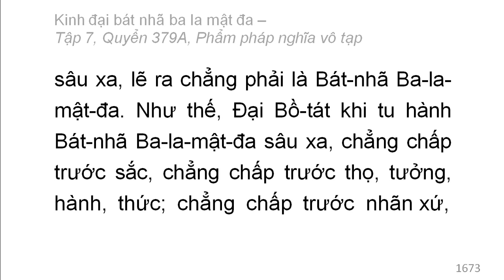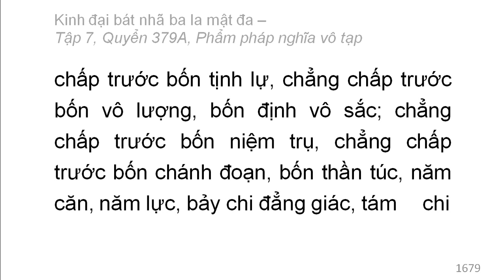Quyển 379A: Kinh đại bát nhã ba la mật đa - Phẩm pháp nghĩa vô tạp (rất hay) (379/600) (4)